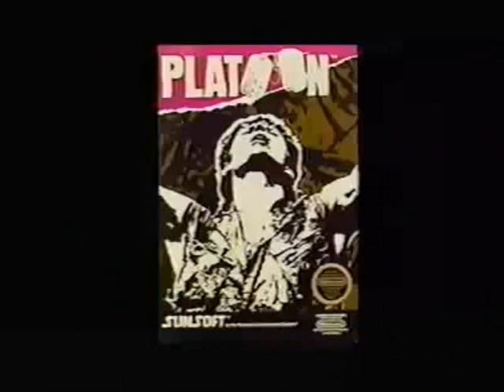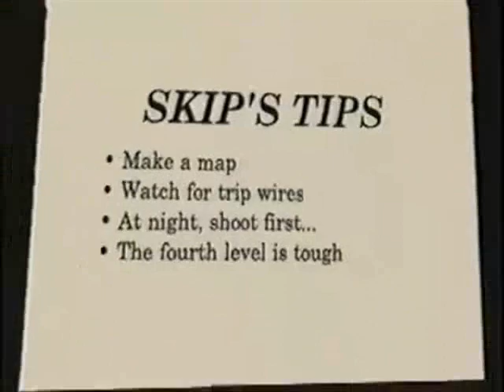How to Win at Platoon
I give tips and tricks on how to score more points in Platoon.  Use your compass, and good luck.

Remember, the fourth level is tough.